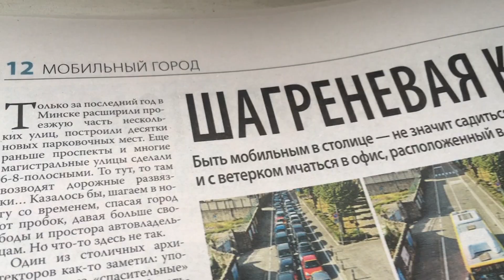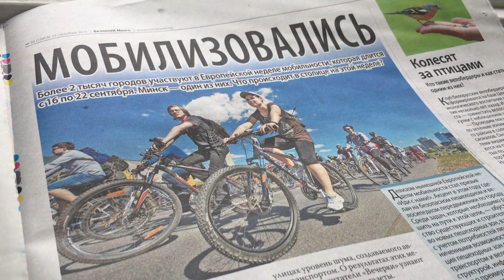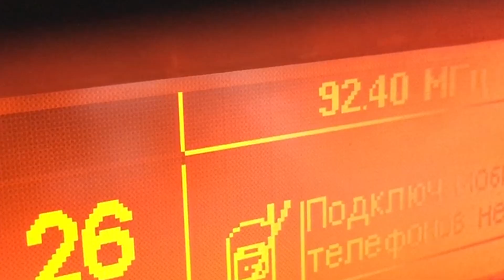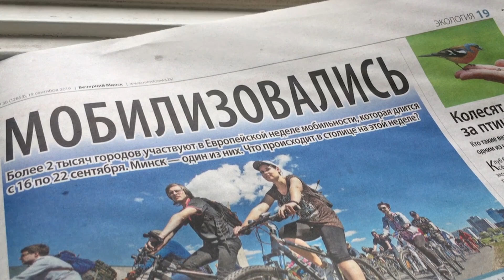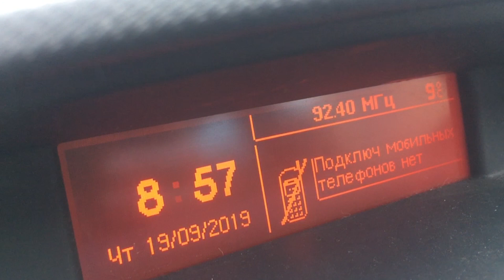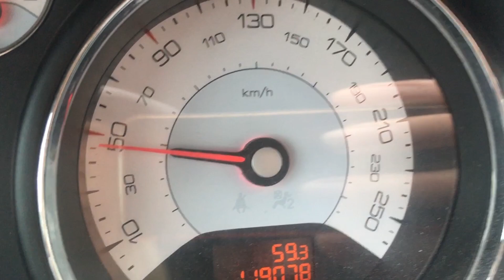Стоит ли доверять навигатору и как объехать пробки в городе. Вечерний Минск с Ольгой Сахаровой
Ежегодно 22 сентября в Республике Беларусь, как и в большинстве развитых стран мира, проводится международная акция – «День без автомобиля».
В этот день всем владельцам авто, при предъявлении свидетельства на машину и водительского удостоверения предоставляется бесплатный проезд в общественном транспорте Минска.
Акция ежегодно пользуется популярностью. Впервые за годы она проходит в выходной день, когда количество автотранспорта в городе итак снижается. "День без автомобиля" имеет цель показать, что более 80% загрязнения атмосферы приходится на долю автотранспорта.
Особенно это ощутимо в Минске в утренние часы рабочей недели, когда пробкам в столице присваивается 8 баллов (из 9).
Мы уже проводили эксперимент: на чем быстрее добираться на работу в Минске? (очевидно, общественный транспорт домчит по расписанию, в отличие от утренних пробок - без расписания) Смотрите
Сегодня авторы "Вечернего Минска" провели эксперимент: как объехать ежедневные пробки, сэкономив личное время и атмосферу города. В первый будний день водитель следовал навигатору, который предупреждал о затруднениях на дорогах и прогнозировал проезд маршрута Уручье-площадь Победы за 28 минут. Так и произошло.
Во второй день автомобиль "Вечернего Минска" проехал по сквозным проездам, придомовым улочкам и дорогам, которых навигатор не предложит.  В итоге дорога до работы составила ровно 20 минут, с учетом остановки лишь для пропуска пешеходов и на двух перекрестках с красным сигналом светофора.